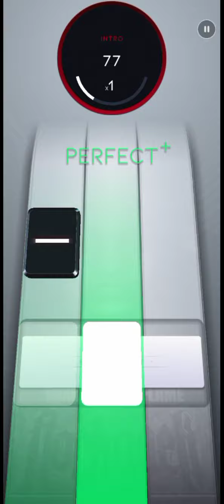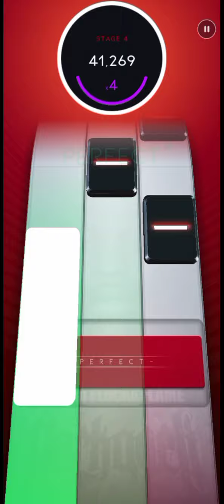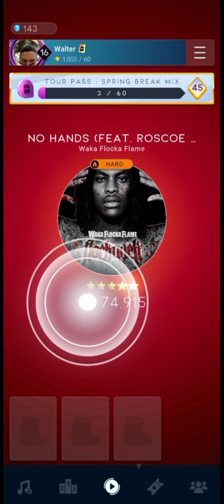[Beatstar] Waka Flocka Flame - No Hands Hard DIAMOND (74,900+ first try 😵)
Hey I swear if I see 75,000 points, I would die eh xd and more for being a first try, but I'm still surprised to have so much score on a hard song, I like it

Add me on Beatstar: Walter#42